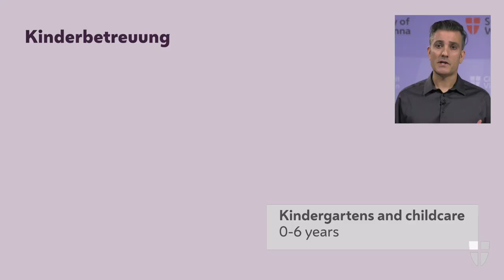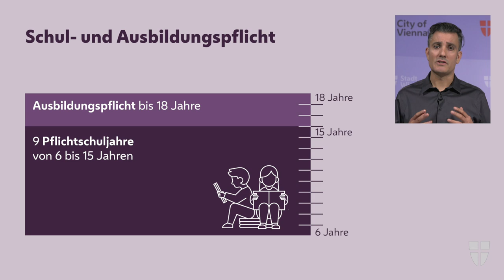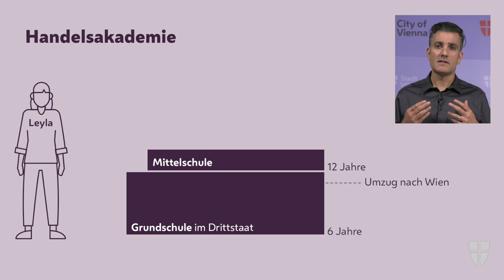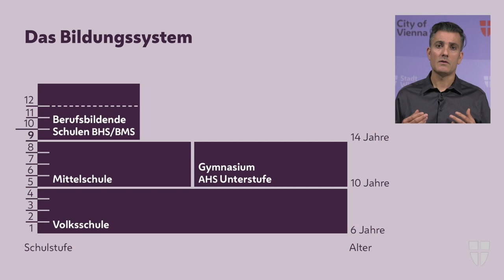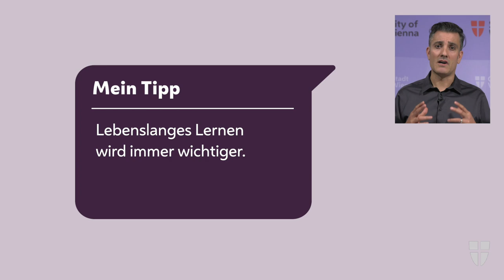The education system in Austria – an overview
From kindergarten to adulthood - this StartWien video gives you an overview of childcare, different educational paths, and compulsory schooling in Austria. Learn essentials about registering for a kindergarten or school in time and get to know the various opportunities of the Austrian education system.

For more information on educational opportunities in Vienna and the support programme StartWien for new residents of Vienna, please visit: